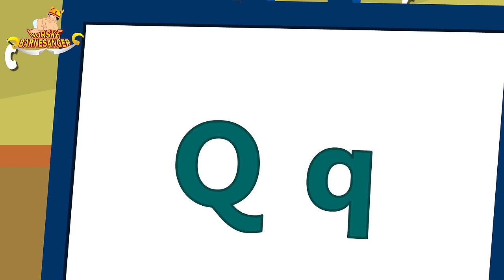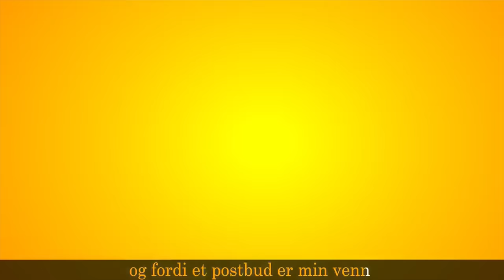Norsk alfabet | ABC sang | Alfabetsang | Norwegian Alphabet Song